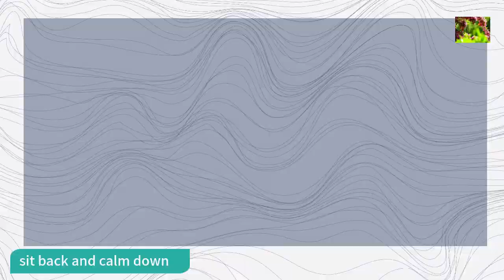Relaxing And Soothing Music For Stress Relief And Sleep